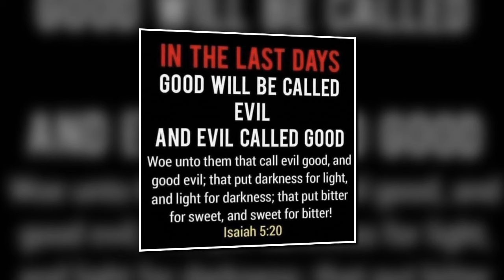"GHOST TOWN" AS PRESENTED ON THE CBS RADIO MYSTERY THEATER IN MAY 1976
I hope you well enjoy this eerie tale!